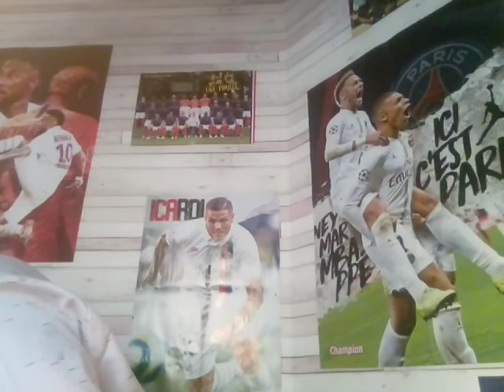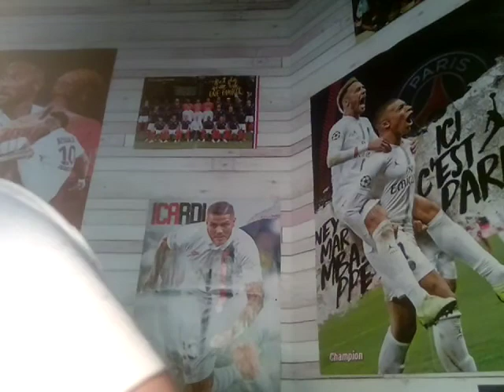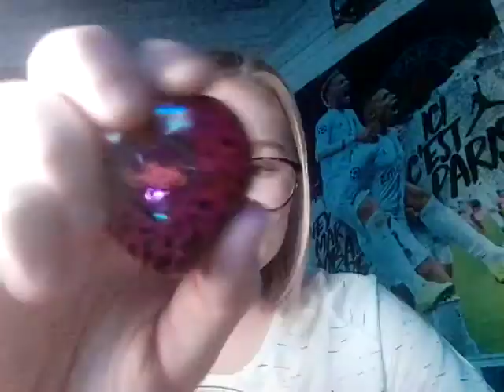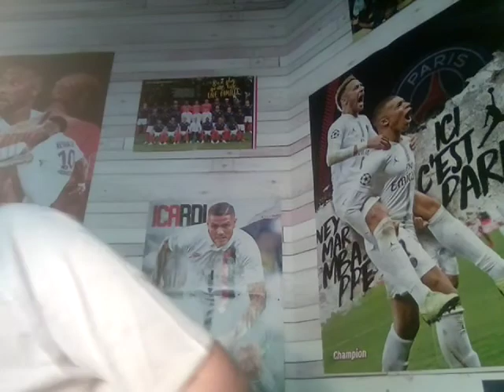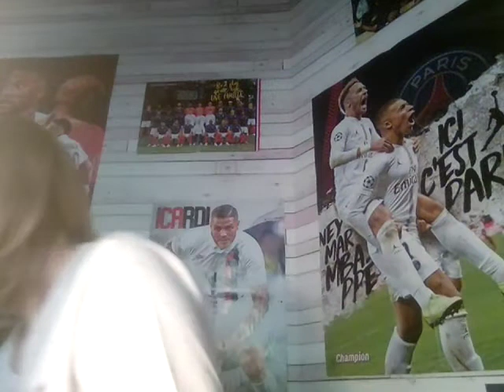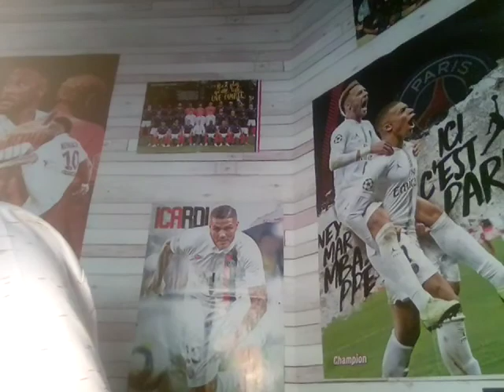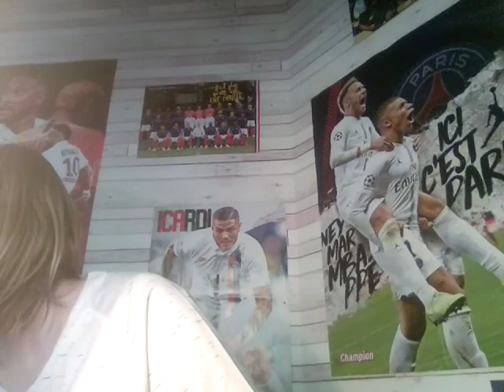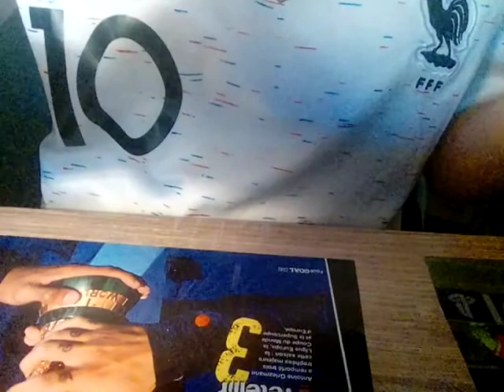Haul Make Up ❤️🔥